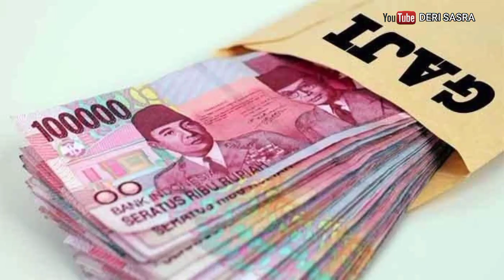Anggaran Gaji Hingga THR untuk PNS Naik 4,8 Persen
Menteri Keuangan Sri Mulyani Indrawati mengungkap pemerintah telah menggunakan Rp 1.657 triliun untuk belanja pemerintah. Di antaranya untuk Belanja kementerian/lembaga, hingga belanja untuk perlindungan masyarakat.

Angka ini berarti sekitar 53,3 persen dari total anggaran belanja pemerintah di 2022 ini. Untuk belanja KL telah mencapai Rp 575,8 triliun, atau 60,9 persen dari anggaran, dan Non-KL mencapai Rp 602,3 triliun atau 44,4 persen dari anggaran.

Sampai Agustus 2022 APBN telah membelanjakan Rp 1.657 triliun atau 53,3 persen dari total belanja negara tahun ini. Belanja KL mencapai Rp 575,8 triliun atau 60,9 persen terhadap total belanja tahun ini," katanya dalam konferensi pers APBN KITA, Senin (26/9/2022).